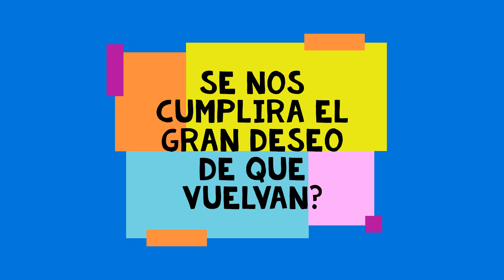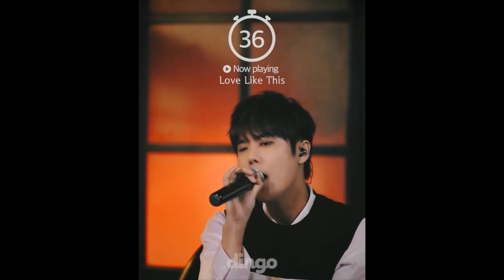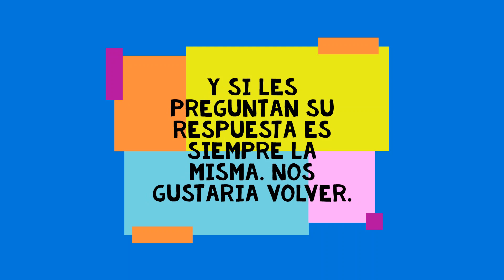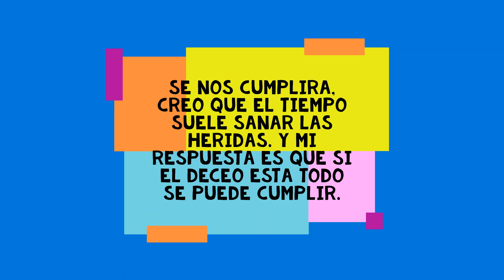LVICKO KPOP( Se nos cumplira el deceo del regreso de SS 501)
Ellos quieren cumplir su promesa y nosotras deseamos que eso ocurra pronto. Sera pocible que los deseos de todos se hagan realidad?